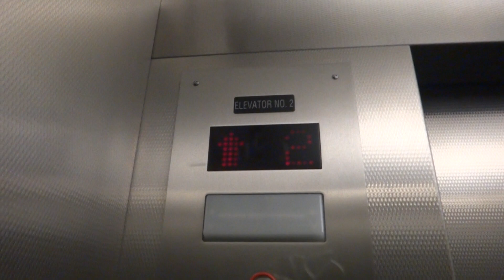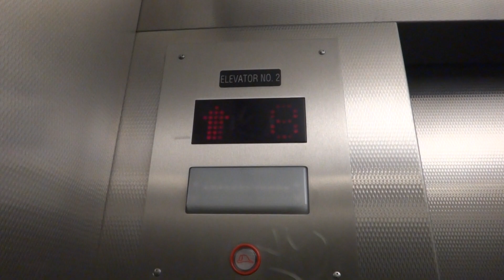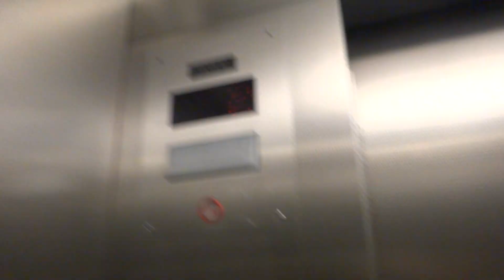elevator 4 at keller autitorium parking deck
these are innovation bruser fixtures